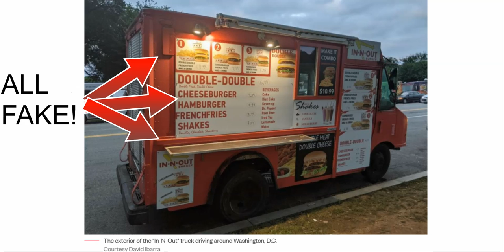Fake East Coast In-N-Out Truck Roams Free...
Someone stop it before it feeds people delicious burgers!